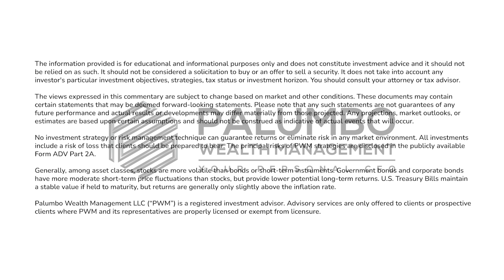Do You Need Life Insurance? | Philip Palumbo